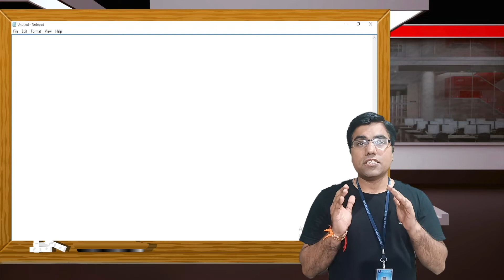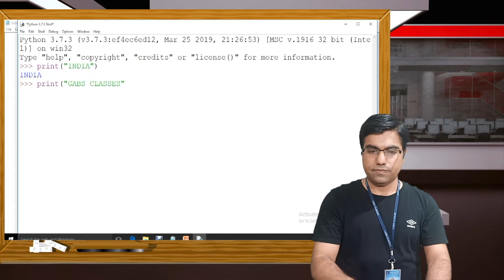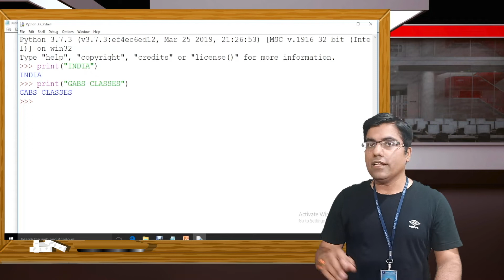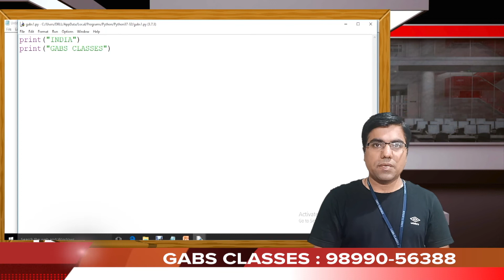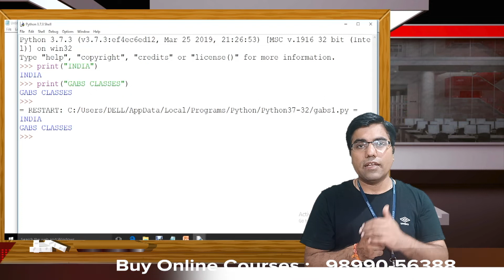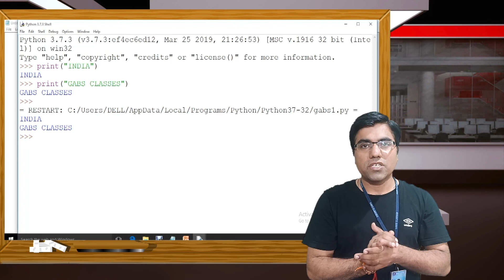Python for Class 11|IP for Class 11| Computer Science for Class 11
In this video , Interactive Mode and Script mode in Python is explained in hindi
Firstly , Interactive Mode in Python is explained after that  Second Mode i.e. Script Mode in Python in explained .
This is one of the most important Concept for Python for Class 11 .